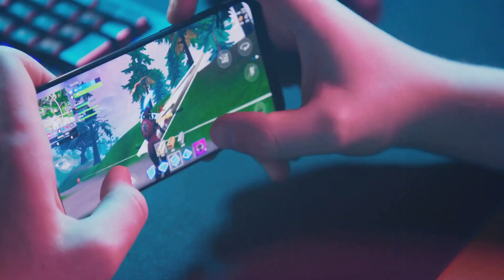The Evolution of Fortnite: From Noob to Pro! ( FOX SQUAD FAMILY )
Fortnite has come a long way since it first launched with players evolving from noobs to pros over time. As gamers gain experience and skills they learn new strategies master different weapons and improve their gameplay. The evolution from being a beginner to becoming a pro player in Fortnite is a journey that requires dedication practice and a willingness to learn from mistakes. With practice and perseverance even the most inexperienced players can become skilled Fortnite pros.